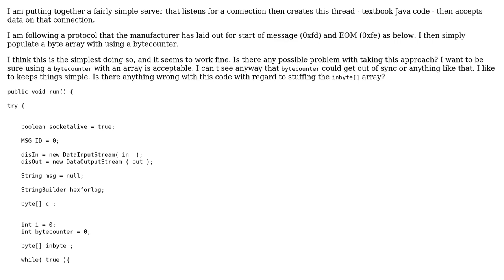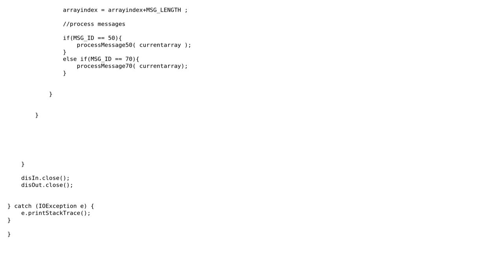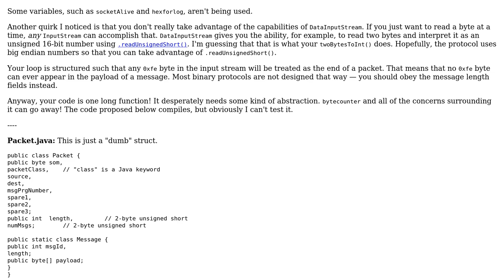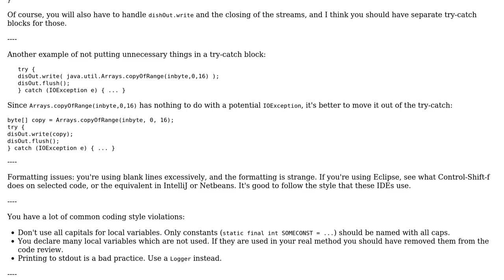Code Review: Keeping track of byte count in a binary protocol handler (2 Solutions!!)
Code Review: Keeping track of byte count in a binary protocol handler

With thanks & praise to God, and with thanks to the many people who have made this project possible! | Content (except music & images) licensed under CC BY-SA | Music | Images & others | With thanks to user Joe Murray user janos user 200_success and the Stack Exchange Network Trademarks are property of their respective owners. You are responsible for your own actions.